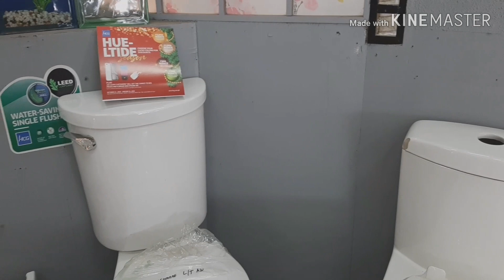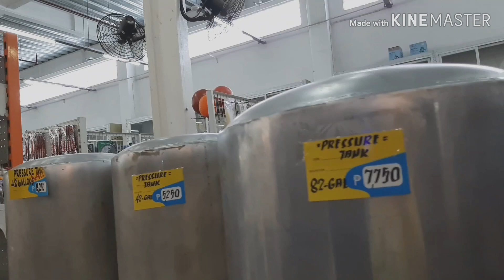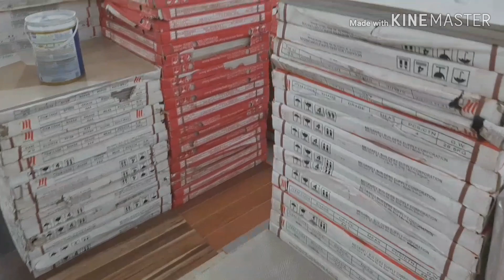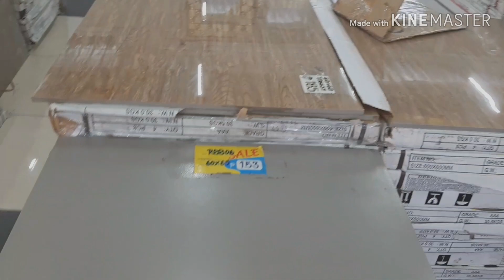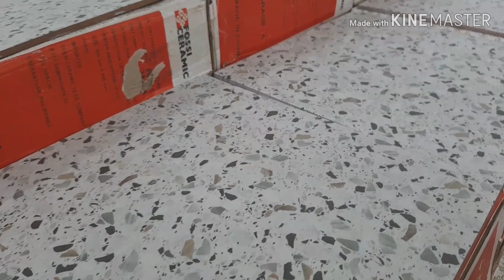PART 6: CANVASS NG TILES